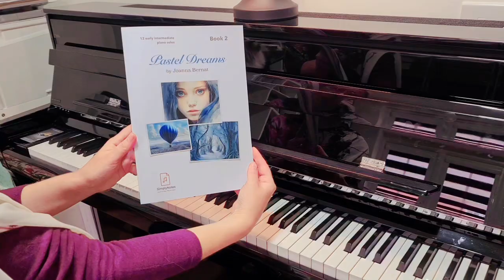The Last Autumn Leaf | Pastel Dreams Book 2 | Original Piano Solo by Joanna Bernat